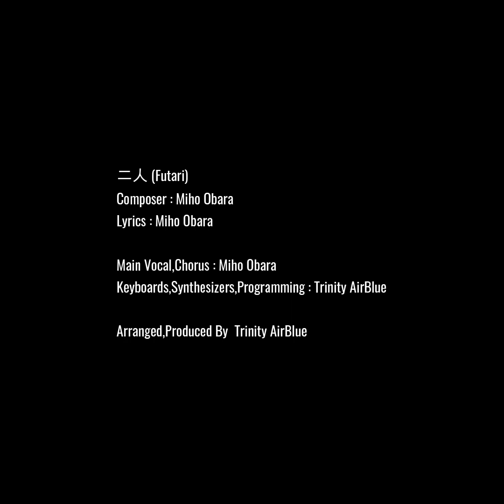Trinity AirBlue Music Archives : Miho Obara - Futari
Miho Obara - 二人 (Futari)

Composer : Miho Obara
Lyrics : Miho Obara

Main Vocal,Chorus : Miho Obara
Keyboards,Synthesizers,Programming : Trinity AirBlue

Arranged,Produced By  Trinity AirBlue

Trinity use instruments
Sequential Circuits Prophet-5
Korg T2
Roland JUNO-106
Roland RD-500
Roland D-550
Roland MC50
Roland R-8
Roland M-160
Yamaha TX-81Z
Yamaha MT-8X